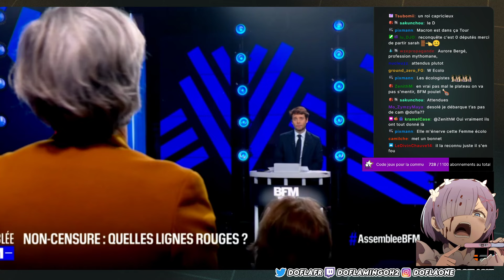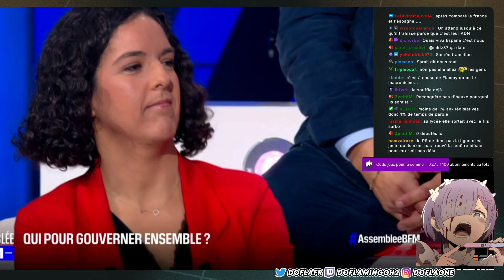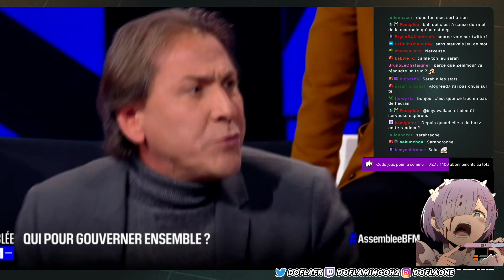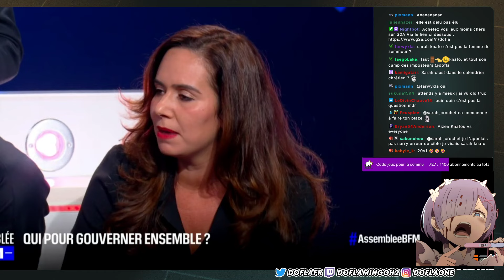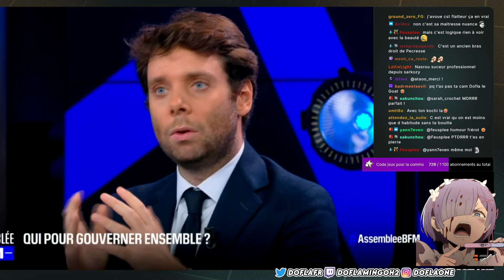SARAH KNAFO se fait ETEINDRE par JEROME GUEDJ et c’est SUCCULENT mdr